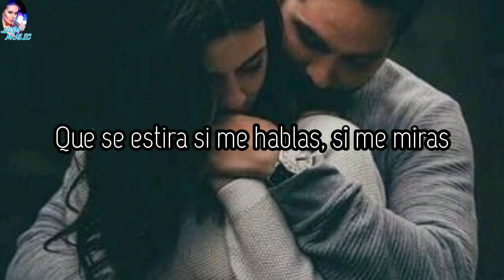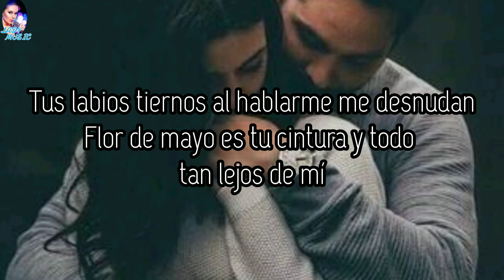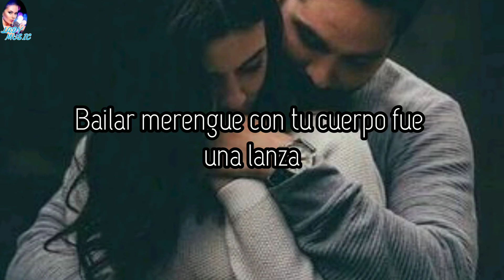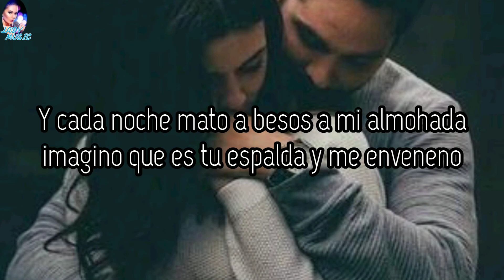Pedacito De Tu Querer Voz Veis [Letra y Música]